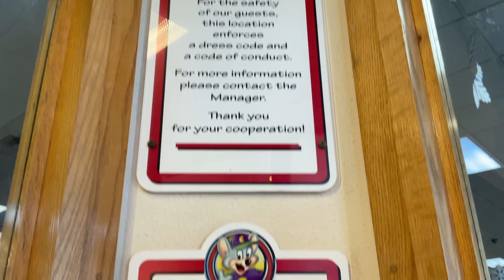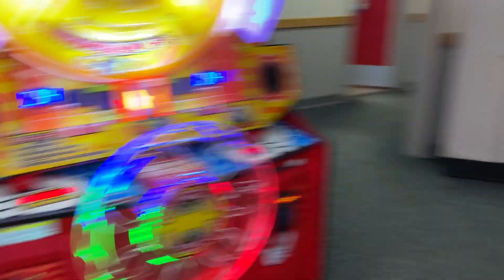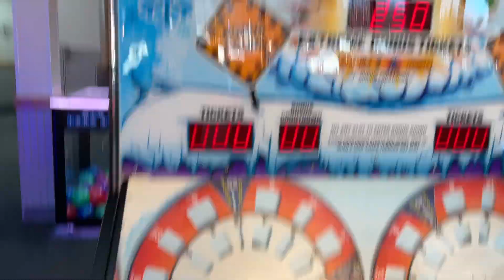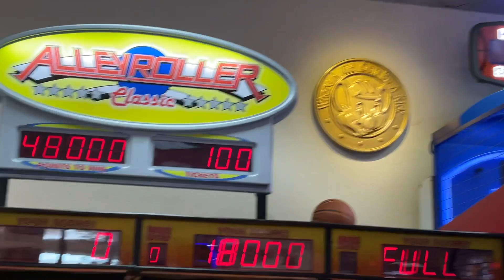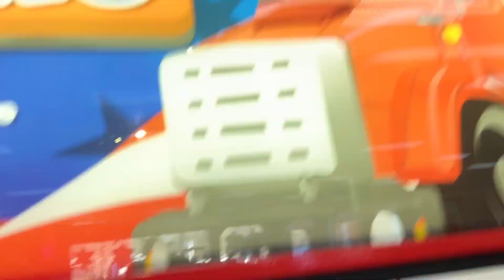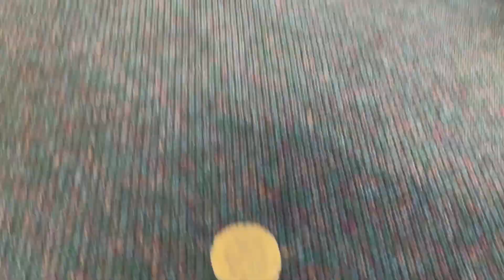Chuck E. Cheese’s - Charlotte, NC Store Tour (Albemarle Rd.)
This is another store in Charlotte. From how it looks to me, the store is very small and open spaced, with the main attraction being the Road Stage. However, during the time I went here, the stage’s compressor broke, leaving them frozen in place.